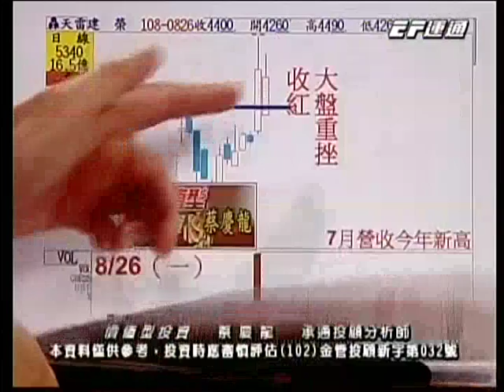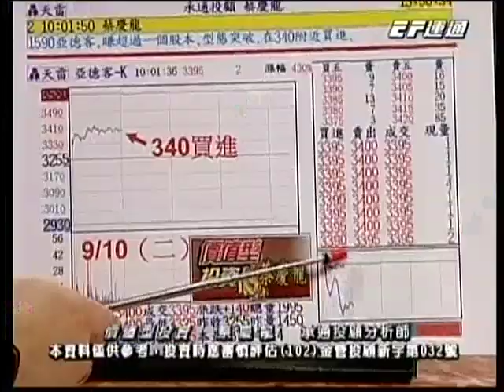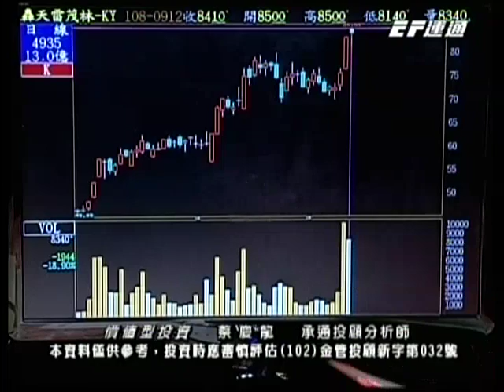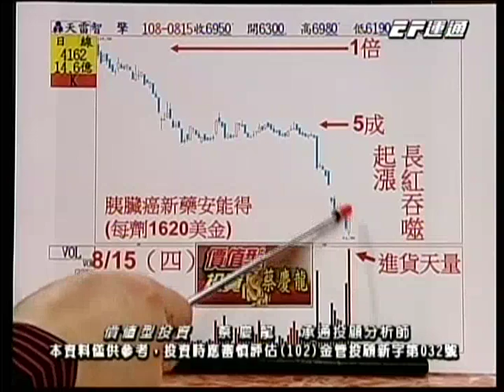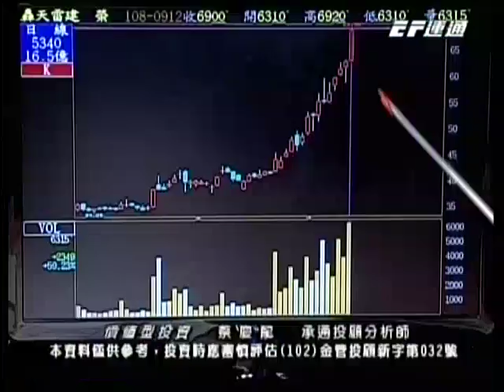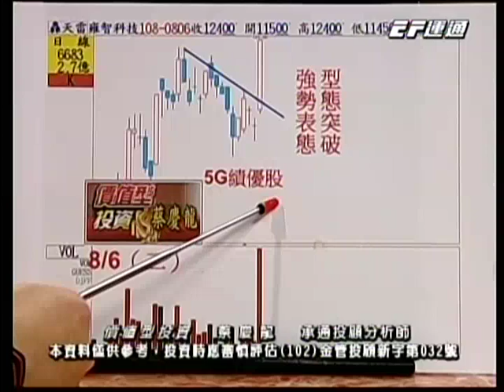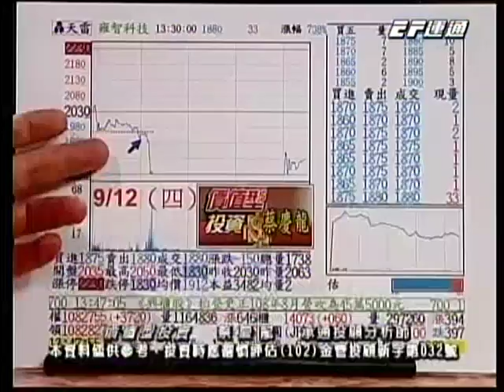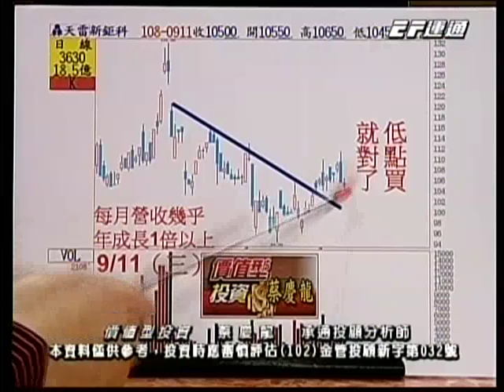20190912 1600 蔡慶龍 價值型投資